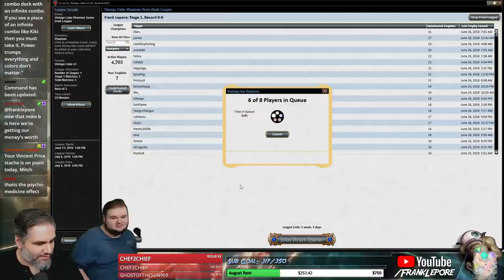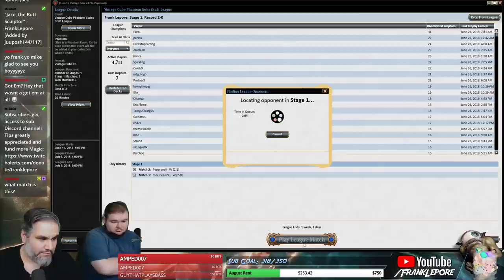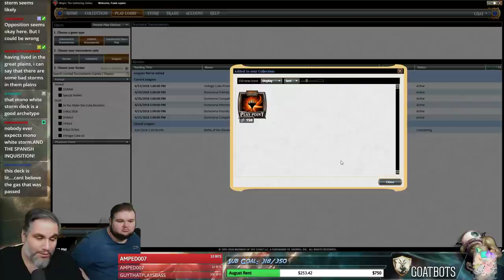(Magic Online) Vintage Cube Draft #24 - 6/28/18